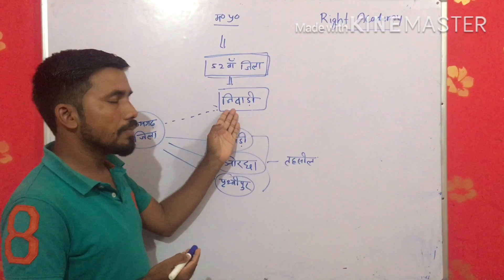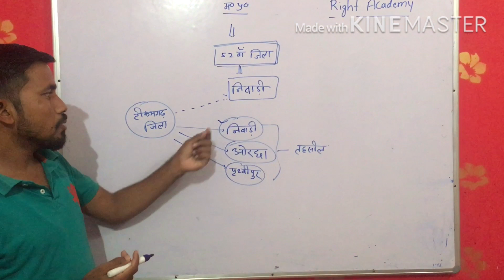NIVARI jila ,mp ka naya jila, mp new distic NIVARI , tikamgarh , mp ke jile ,mp current affairs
निवाड़ी जिला की सम्पूर्ण जानकारी के लिए इस video ko देखें NIVADI JILA क्लिक करें